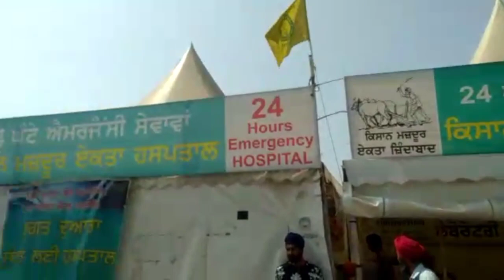ll Haryanvi bhain ne tractor chlayea ll Te chure wali trali ch bethi ll by punjabi home cooking ll